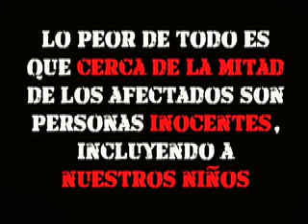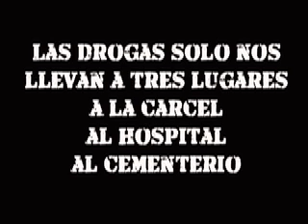El Punto | Short Film (Atlantic College University)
Película corta realizada para trabajo universitario en la que se demuestra en 2 minutos la cruda realidad de las calles y de lo que muchos jóvenes están expuesto hoy en día.